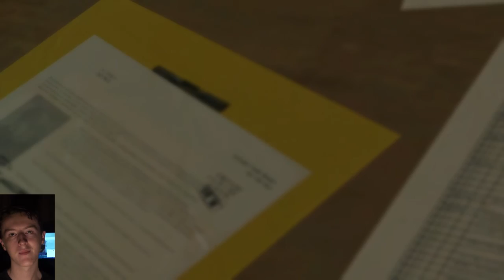Metal Gear Solid V: The Phantom Pain (Part 7 - Angel With Broken Wings) [Blind Let's Play]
In this part I finish off the Red Brass mission, a generic "rescue the prisoner" side ope and Angel With Broken Wings.